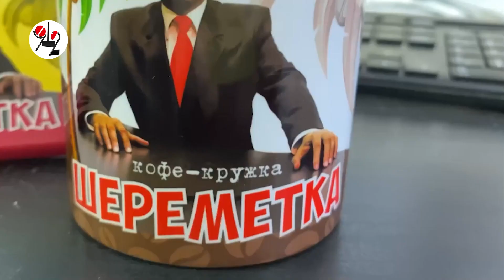Matiz сбил двоих и цветочный магаз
А не на до из среднего ряда поворачивать.